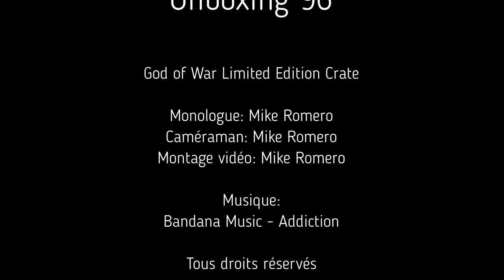Unboxing 96: God of War Limited Edition Crate [FR]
Unboxing 96

Loot Gaming - God of War Limited Edition Crate

boîte à achat unique
Prix en CAD avec shipping inclus au Canada:
$97.00

Une boîte mystère sous le thème "Fantasy" où je garantis une Funko POP! Chase, un T-Shirt et un comic. (8-10 items pour une valeur de +/- 80$cad) +Article BONUS!